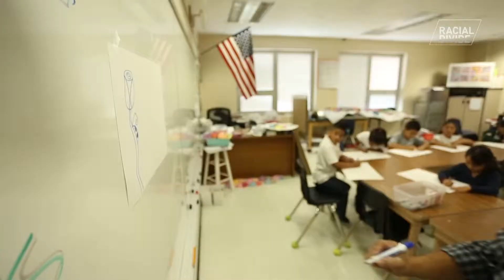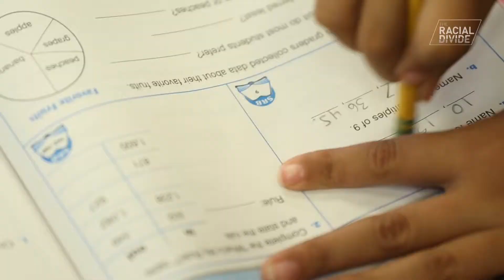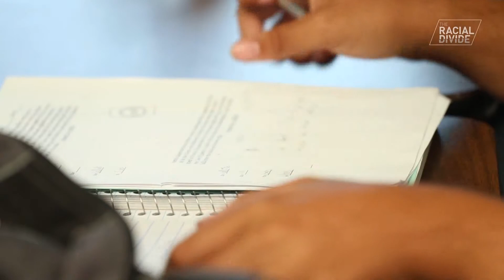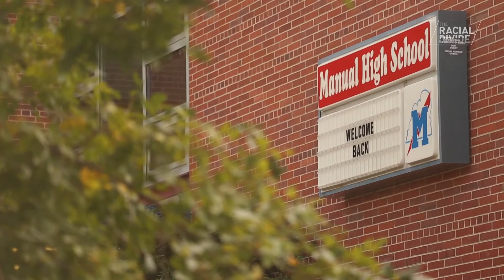The Racial Divide